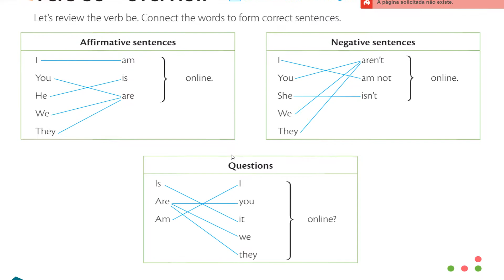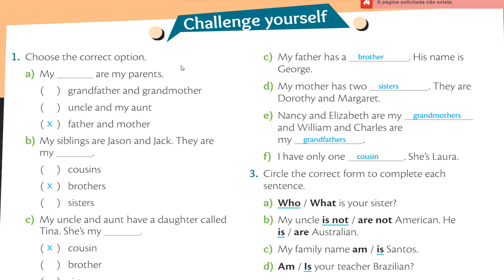6 Ano English Correção parte 2